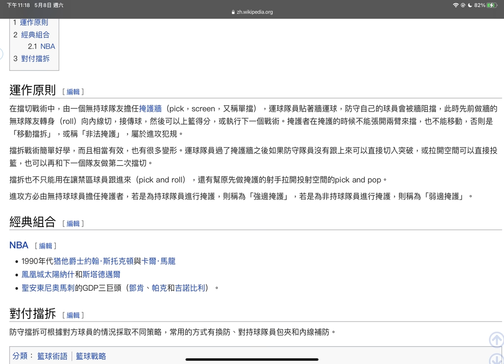【中文C.C字幕】這次是認真教學！全服高砂教你把對手撞到生活不能自理！空幹王高砂EP1 - 入門篇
大家都以為我的本命是赤木，
其實高砂才是我的本體。
這次不鬧了啦，認真喔。
記得開字幕，老子上字幕很累。